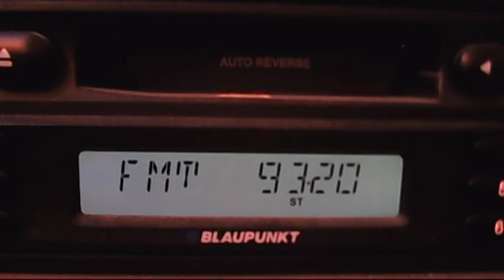fm dx radio focus 93.2 via tropo 10:41